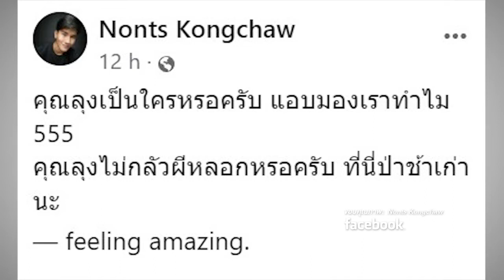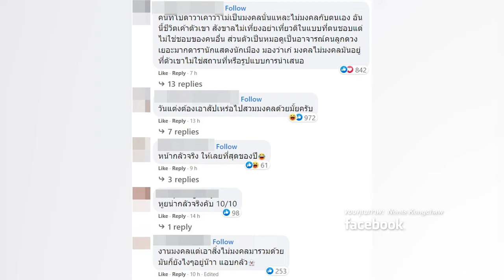ขนแขนสแตนด์อัพ !! พรีเวดดิ้งลองของ เจอแขกไม่ได้รับเชิญยืนส่องชัดๆ